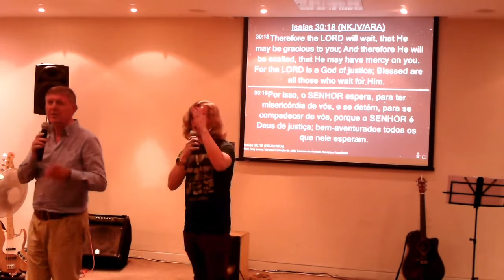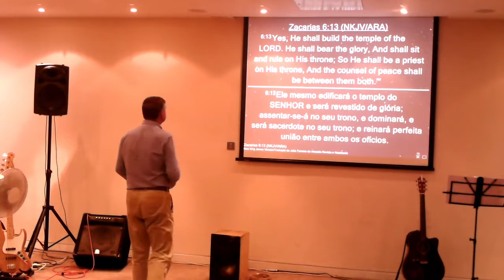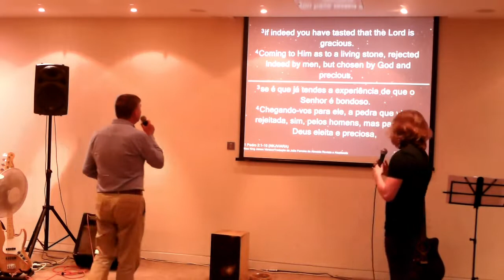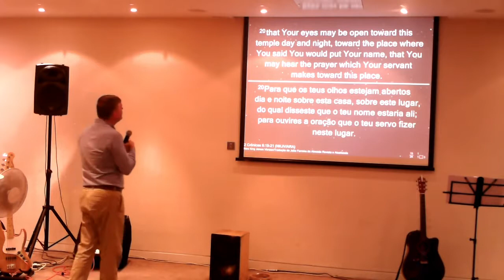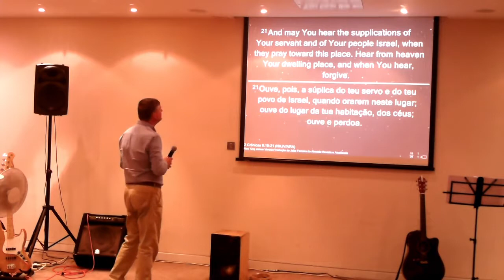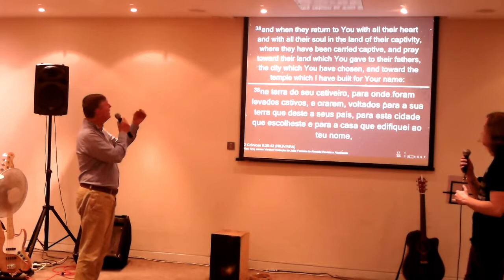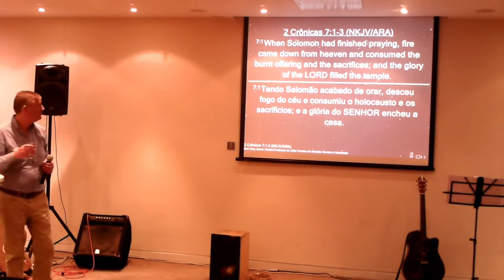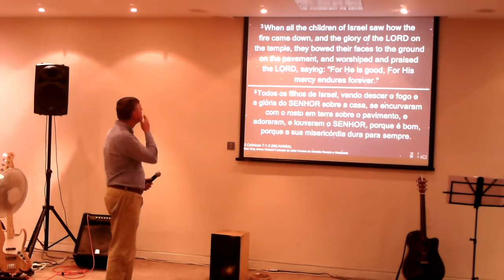HE SHALL BUILD THE TEMPLE | Sunday Night - 30/09/2018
Join us in the meetings at Selah Church

- Monday |7.30pm| Bible Study

- Tuesday |7.45pm| Selah Brothers and Sisters

- Wednesday |7.45pm| Prayer Meeting

- Saturday |7pm| Meeting

- Sunday |11am| |7pm| Meeting